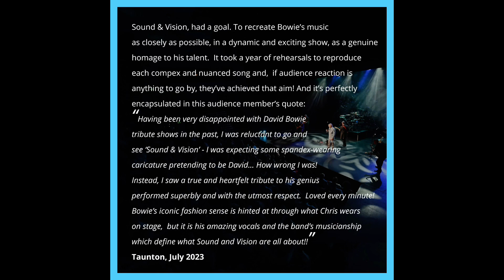Some recent footage of Sound & Vision: A David Bowie Tribute Show!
Sound & Vision: A David Bowie Tribute Show!

oundandvision-bowietrib/videos